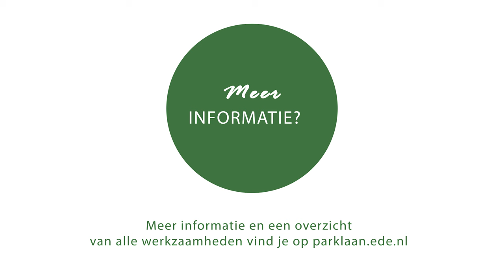Rondje Parklaan #9 | Wat gebeurt er nu allemaal boven én onder de grond?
Het was nog even spannend vanwege het slechte weer, asbest en zogeheten wiebelgrond, maar de Zandlaan kan vóór de kerstvakantie open! Verslaggever Pepijn neemt je weer mee naar de Parklaan. Hij gaat met Jorrit, Godfried en Renee in gesprek over het werk onder en boven de grond.

Wat moet er allemaal gebeuren als we onbekende vondsten doen of vervuiling tegenkomen onder de grond? Zoals bij de asbestcementbuis die we in oktober vonden? Contractvoorbereider Godfried legt het uit.

Renee houdt zich bezig met het versterken van de natuur. Zij vertelt meer over alle bomen die nu langs de Generaal Hackettlaan staan. Waarom planten we die? En wat doen we nog meer voor de natuur en dieren langs de Parklaan?

Je ziet het allemaal in deze aflevering van Rondje Parklaan! Wil je meer weten over de werkzaamheden voor de Parklaan? Kijk dan op parklaan.ede.nl of download de Bouwapp. Daar lees je alles over waar we nu mee bezig zijn en wat er binnenkort aankomt.